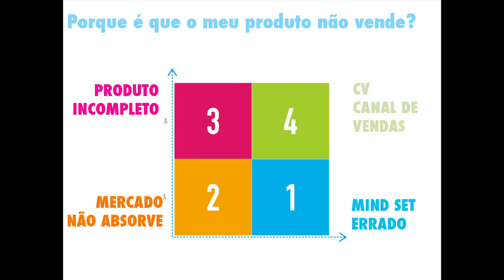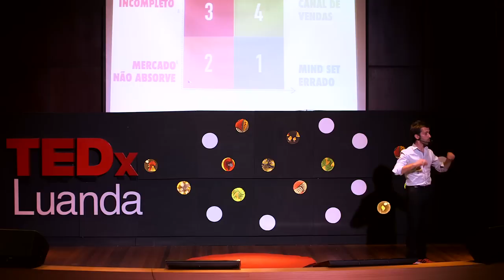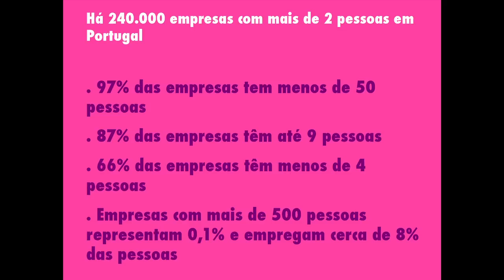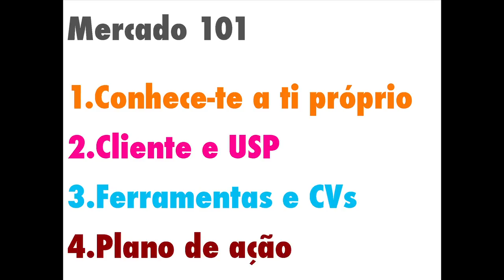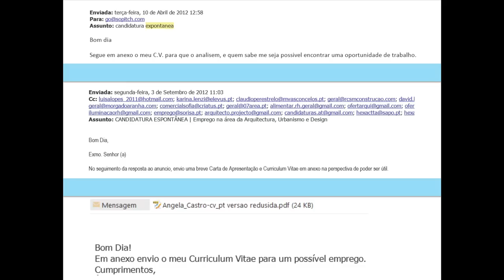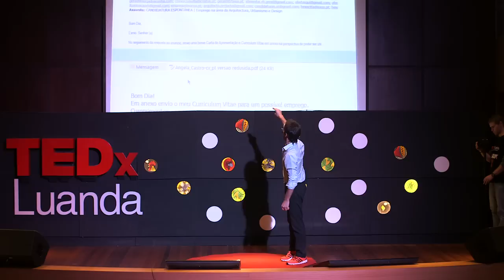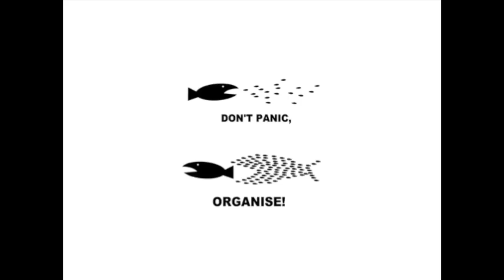Bootcamp: Miguel Gonçalves at TEDxLuanda 2013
Psychologist
Miguel Gonçalves is a psychologist atypical creative imagination with children, and believes that ideas are fulfilled in the execution.

He founded the Spark Agency, a creative agency specializing in design thinking and ecosystems acceleration and has created several frameworks that are redesigning the interface between people and companies in Portugal, as the So Pitch (Event that approaching a new generation of business people who want to work

It works with some of the most interesting and competitive companies in Portugal: Montepio, Vodafone, PT, BMW, Pfizer, EDP, Bial, Optimus, Santander, Fidelity, AXA, etc.., But one of his great passions is teaching (besides collaborating with several universities, teaches in the Master Executive Liderença UniversidadeCatólica Port).

He is a painter and has released SliceWalking, a project which through artistic, currently supporting over 50 families in countries of 3rd World.

Is 33 and wants to change the world.